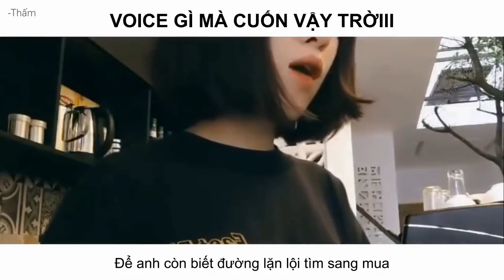Yêu Đương Người Âm Phủ Version 2 Mai Quang Nam Song Hạ Cover「Lyrics Video」